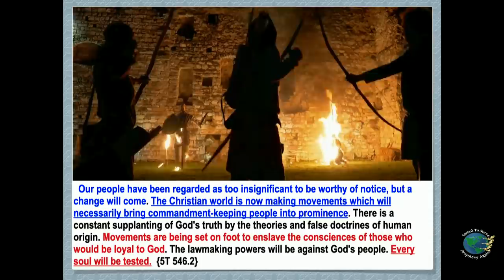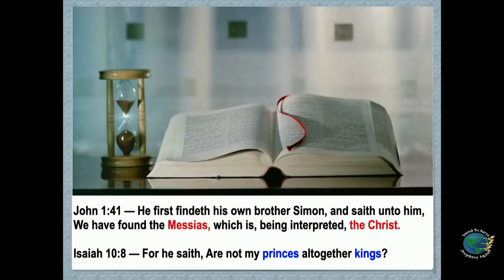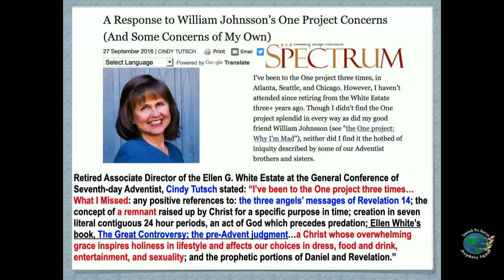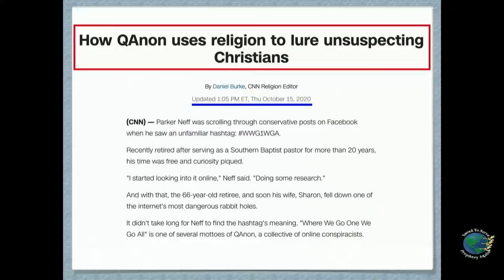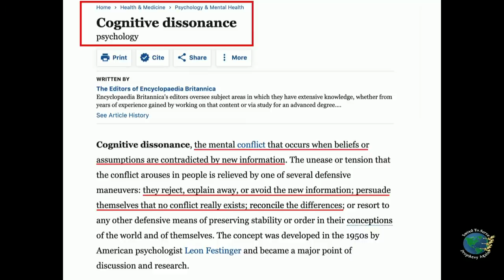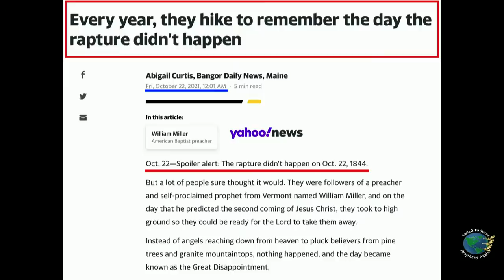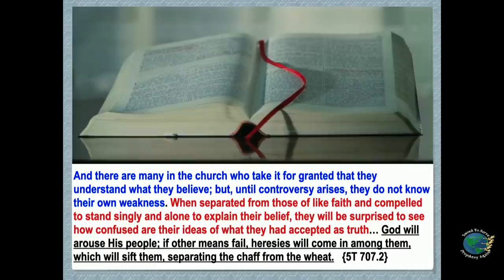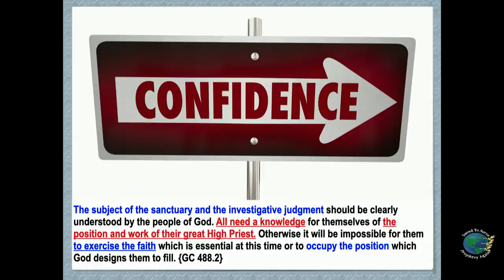Worldlings & SDAs Mock 10/22/1844. From Mockery To Martyrdom In 3 1/2 Years. God Has The Last Laugh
Worldlings & SDAs Mock 10/22/1844. Conspiratorial Missionaries. Mock SDAs Today & Martyr Them Tomorrow. God Has The Last Laugh. Shall Rise.
Refuting Daily Beast’s Attack on SDAs. Birth of 2 Prophetic Movements from 2 Bitter Disappointments.
🔵ATTRIBUTION 🔵
New Rule: The Great Disappointment | Real Time with Bill Maher (HBO) | YouTube. Real Time with Bill Maher. Nov 21, 2020.